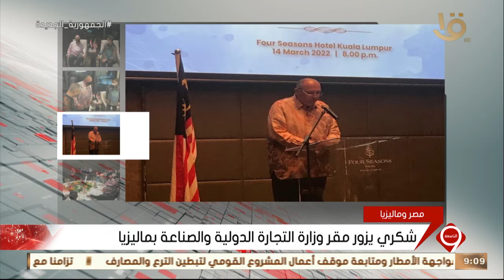نشرة التاسعة | شكري يزور مقر وزارة التجارة الدولية والصناعة بماليزيا